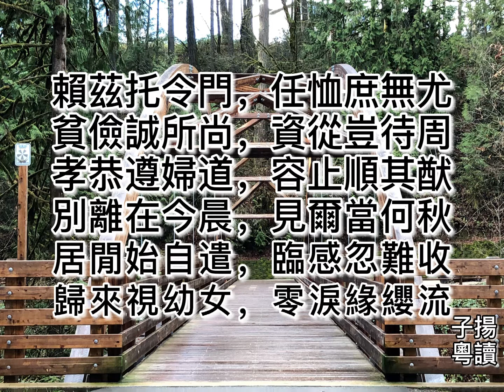粵語朗讀唐詩三百首，韋應物《送楊氏女》